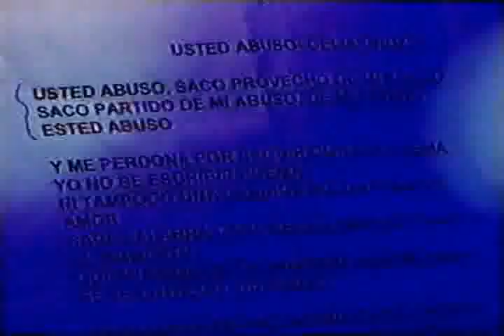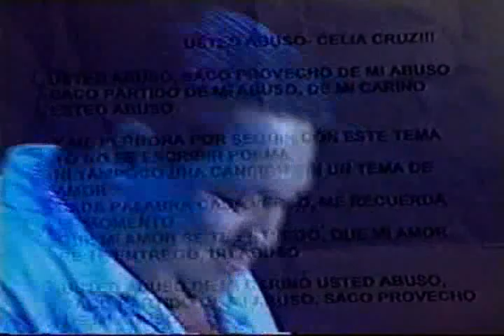Tito Nieves - Usted Abuso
Tito Nieves canta "Usted Abuso" en el Homenaje a Celia Cruz en Cali - Colombia.